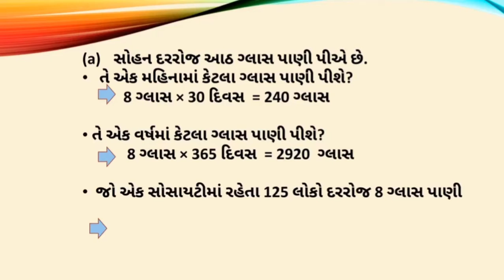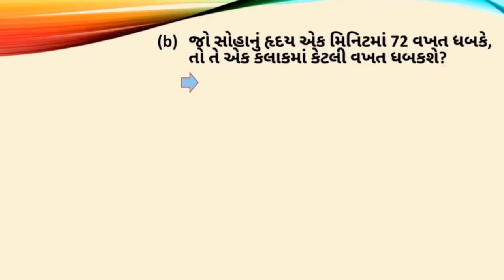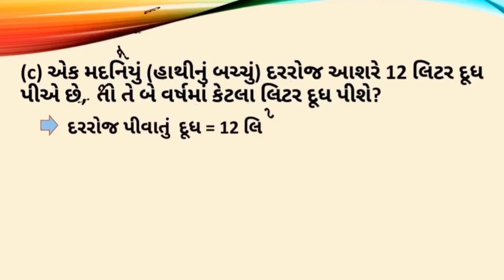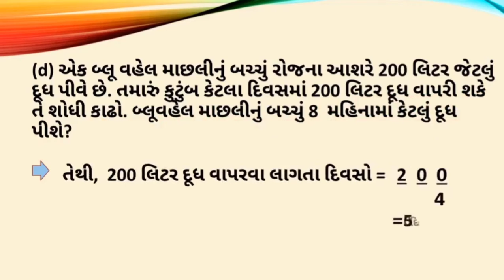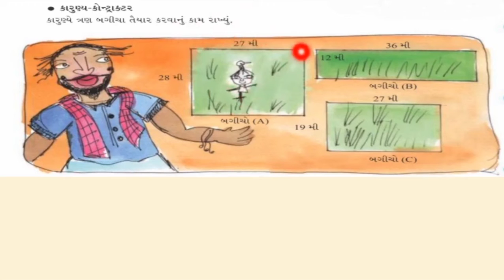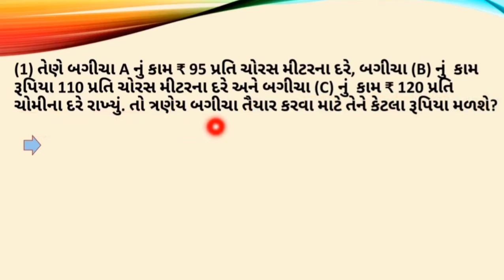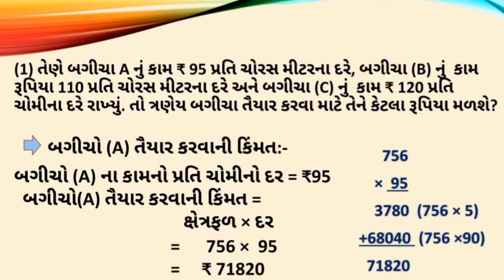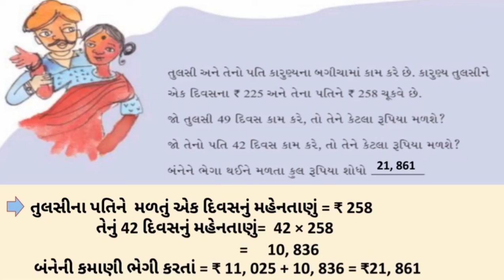Std:-5 Maths (sem:-2) પ્રકરણ:- 13. ગુણાકાર અને ભાગાકારની રીતો (પુનરાવર્તન)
પ્રકરણ:- 13. ગુણાકાર અને ભાગાકારની રીતો (પુનરાવર્તન)